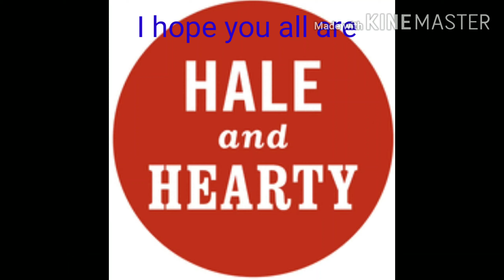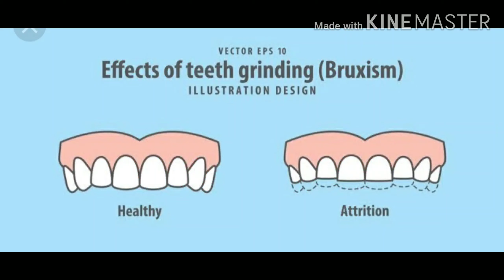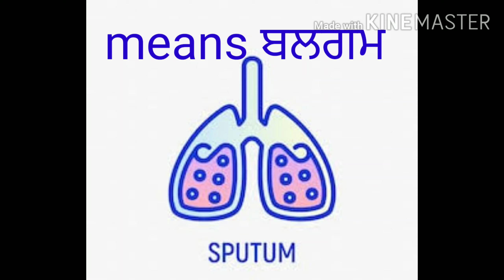English speaking class-English of daily used words or actions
English of daily used words or actions